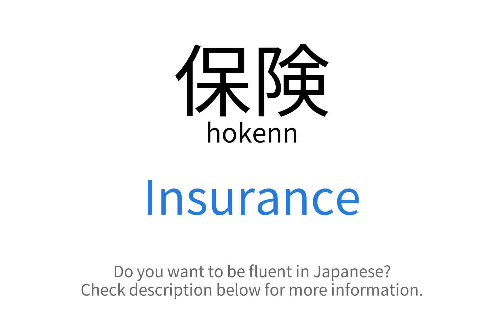How to say "Insurance" in Japanese | 保険(hokenn)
This video demonstrates "How to say Insurance in Japanese"

Foreign Language Center offers a wide selection of series including:
...and more